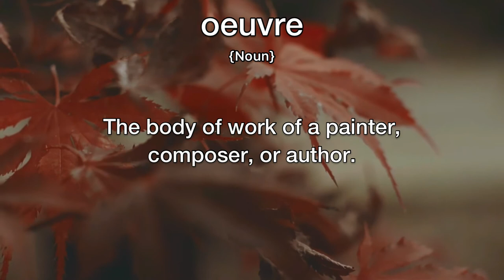Oeuvre Meaning | Definition of Oeuvre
- What is the meaning of Oeuvre
- What is the definition of Oeuvre
- How to pronounce Oeuvre
- How to say Oeuvre